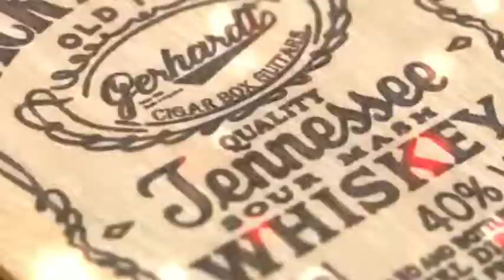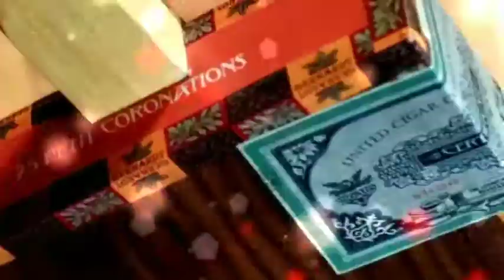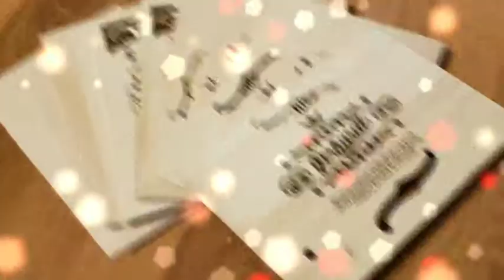Video Promo by Gerhardt, Guitarras y Amplificadores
Realizamos las más exquisitas cigar box guitars, amplificadores y guitarras boutique del mercado de forma totalmente artesanal, aunando oficio con tecnología.

Con amplia experiencia en el mundo de la música, nos insertamos en una franja de instrumentos que no posee producción industrial, sino puramente artesanal debido a los orígenes de los mismos.

Si tienen preguntas o quisieran consultar acerca de una guitarra de caja de puros a medida o un amplificador, no duden en ponerse en contacto con nosotros…